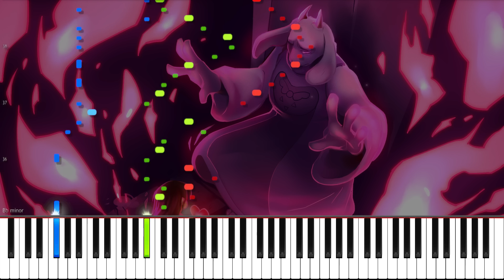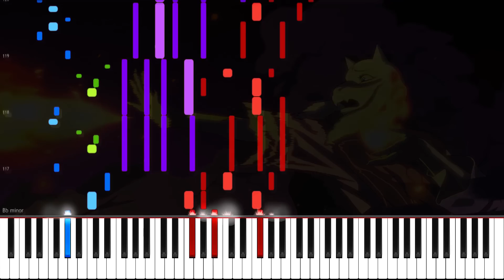Undertale // Heartache // Duet | LyricWulf Piano Tutorial on Synthesia OST 14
This is my piano tutorial for Heartache  from UNDERTALE Soundtrack by toby fox. As always, free sheet music, sheets, and midi are available below. I hope you enjoy my piano cover~!
― * Don't try to stop me… You want to leave so badly? Hmph. You are just like the others. There is only one solution to this. Prove yourself…
* Prove to me you are strong enough to survive.

🎼 Composers
• toby fox

🎨 Artists
• Background | Palidoozy

🏆 My awesome supporters:
• Eli Pitt
• Seth Crider
• Kaikire